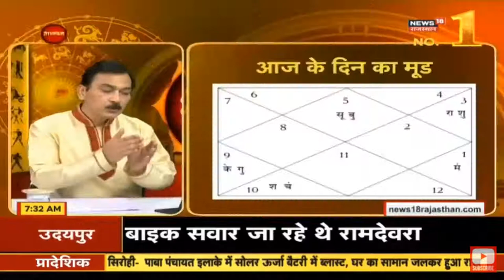आज का पञ्चांग आज का राशिफल 30.8.2020 Today's Panchang and Predictions, आज के दिन का मूड